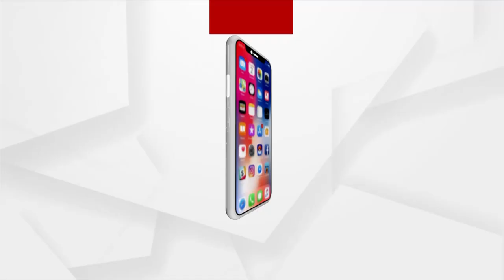ପୁଣି ଚର୍ଚ୍ଚାରେ ନୀଳଗିରିର ସବ୍ୟସାଚୀ ମହାପାତ୍ରଙ୍କ ସ୍ୱାଧୀନ ପ୍ରାର୍ଥୀନୀ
ପୁଣି ଚର୍ଚ୍ଚାରେ ନୀଳଗିରିର ସବ୍ୟସାଚୀ ମହାପାତ୍ରଙ୍କ ସ୍ୱାଧୀନ ପ୍ରାର୍ଥୀନୀ। ଲୋକଙ୍କ ସୁଖ ଦୁଃଖର ଭାଗିଦାରୀ ହେବା ପାଇଁ ନିର୍ଵାଚନୀ ଚିହ୍ନ ସାଇକେଲରେ ଘର ଘର ବୁଲି ଭୋଟ ମାଗୁଛନ୍ତି ସ୍ୱାଧୀନ ଅଧ୍ୟକ୍ଷା ପ୍ରାର୍ଥୀନୀ ପରମିତା ସେଠୀ